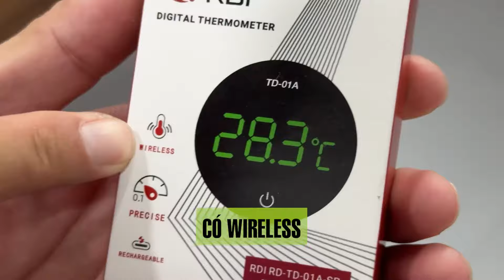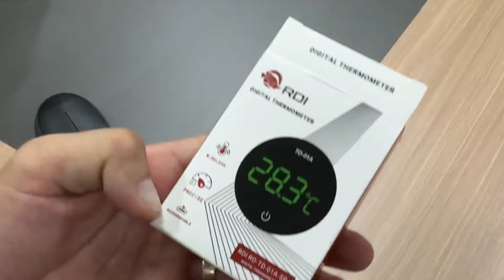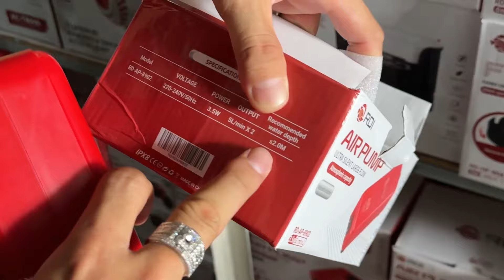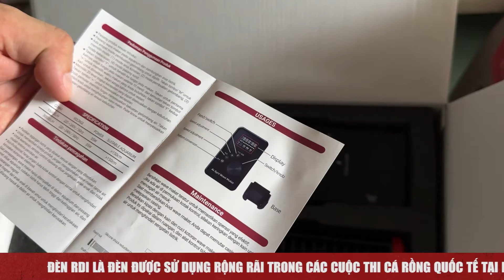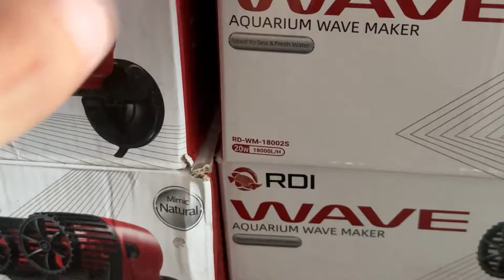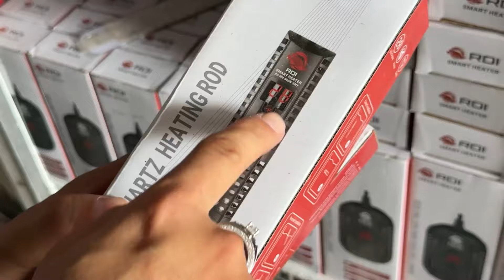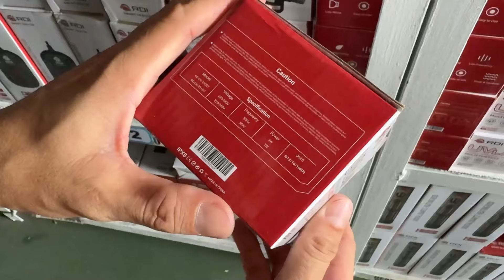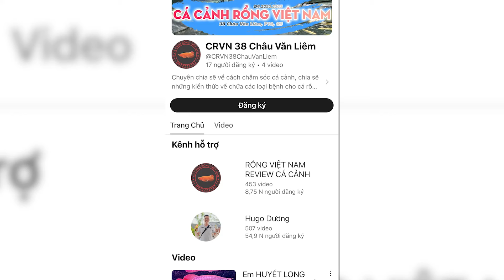Khám phá LỐI ĐI BÍ MẬT trong văn phòng BOSS RDI và những sản phẩm team sẽ mang về VN sắp tới cho ae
Lụm đèn RDI tại đây